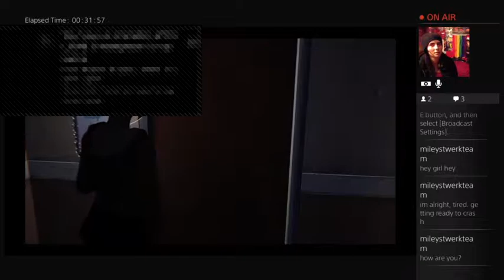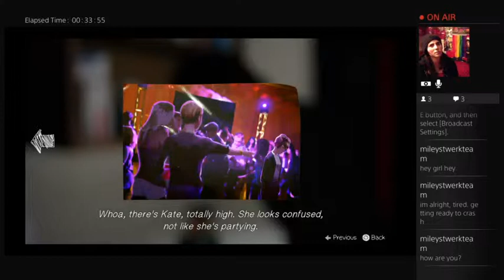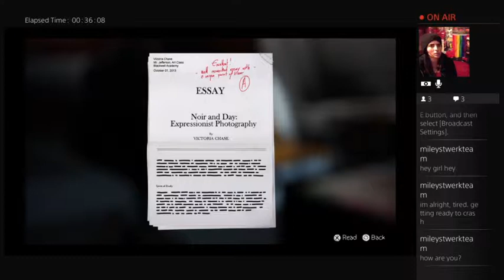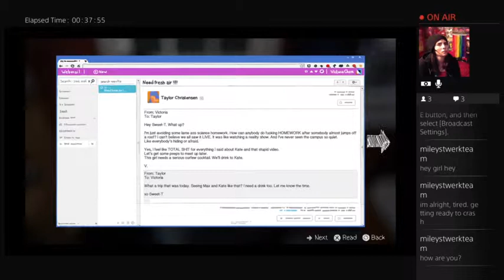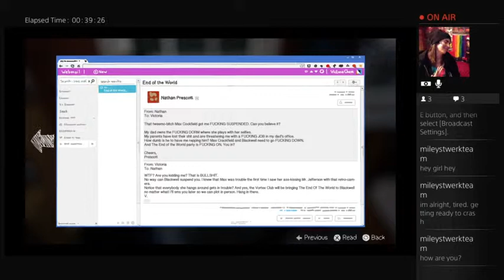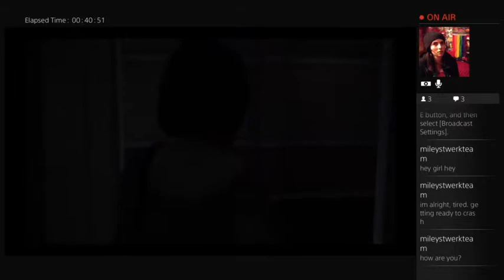Let’s Play: Life is Strange. :D CHAPTER 3. FIRST PLAY THROUGH !!!! (Part 3)